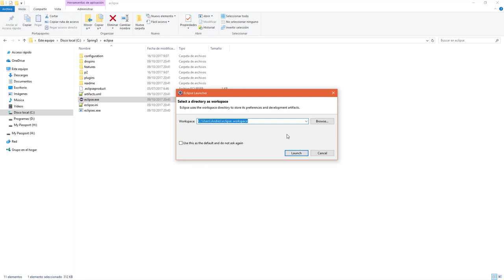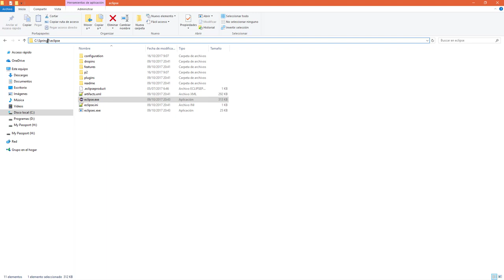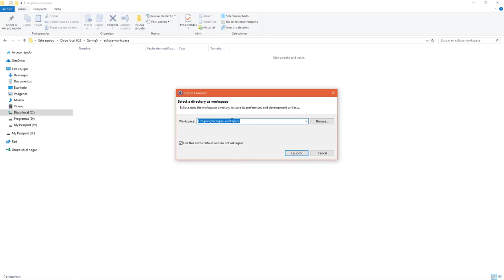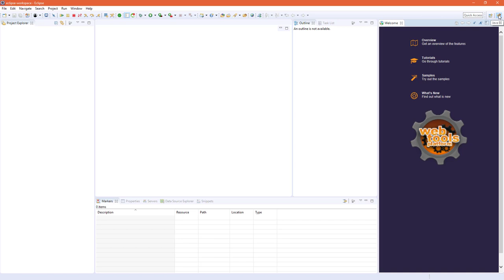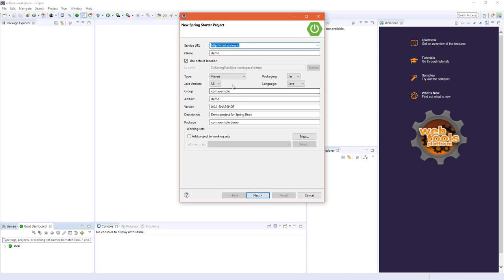Instalación y configuración del IDE Eclipse